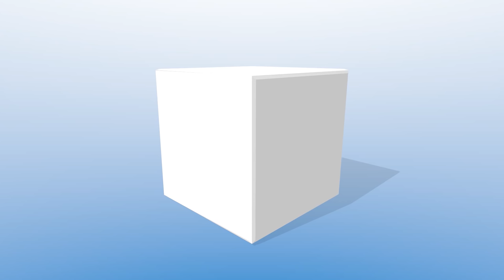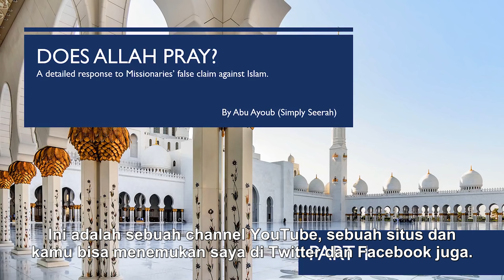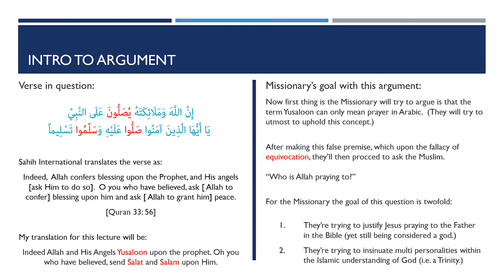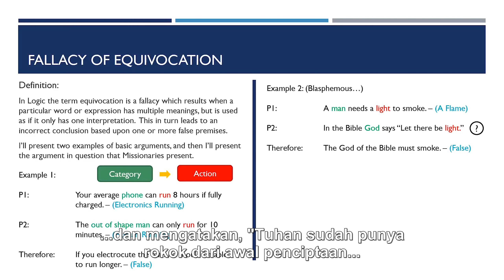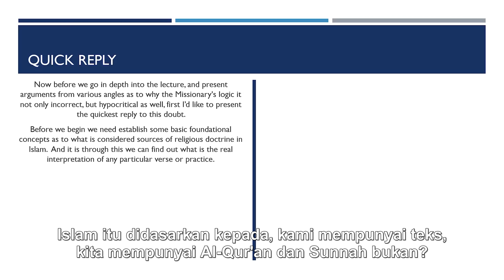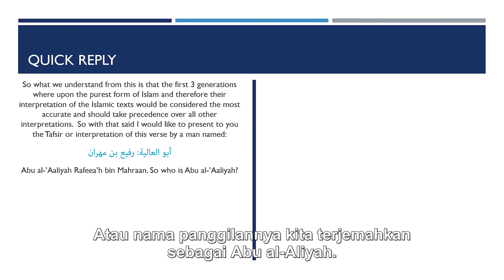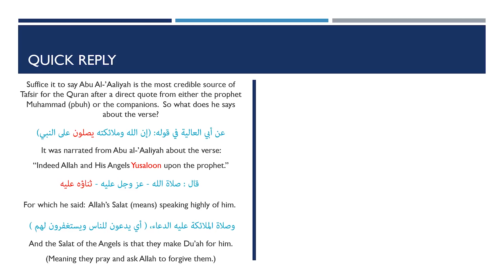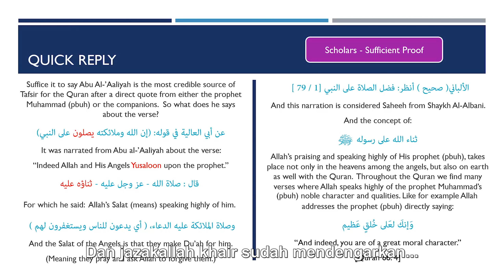Salah Pemahaman Bagian 1: Kenapa Allah Salat?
Silakan dukung kami dengan melakukan donasi untuk kegiatan dakwah melalui saluran di bawah ini:

Jazak'Allahu Khairan kepada saudara-saudara muslim Indonesia.

Beberapa situs yang dapat menambah ilmu (dalam bahasa Inggris)

Dukung usaha dakwah yang dilakukan oleh EFDawah dengan mengganti penyedia jasa gas dan listrik melalui link di atas.